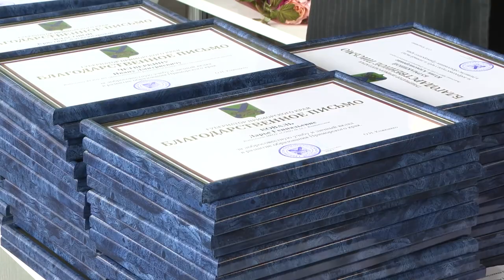Олег Кожемяко встретился с приморскими «стобалльниками» ЕГЭ.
В ДВФУ состоялся чествование выпускников, получивших максимальный балл по результатам ЕГЭ. Выпускников и их родителей поздравили Губернатор Приморского края Олег Кожемяко, глава г. Владивостока Константин Шестаков, министр образования региона Эльвира Шамонова и ректор вуза Борис Коробец.